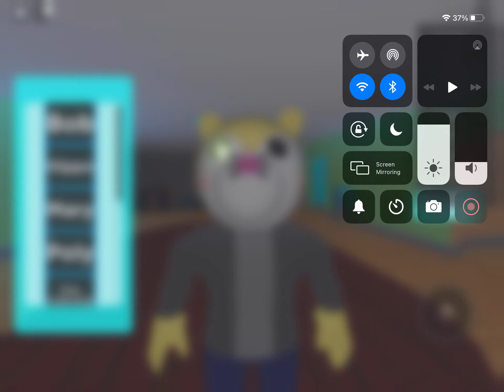Bob Jumpscare (Raul Rp PREVIEW)